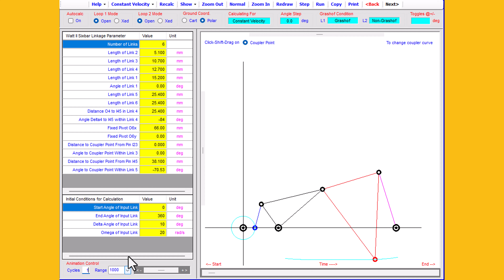🌈👑 sixbar straight line mechanism roberts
spiral bevel gear
gleason 2015
Cylindrical Gears Transmit
Motion Between Parallel Shafts
 Worm Gears are Cylindrical
Gears, but Transmit Motion
at an Angle